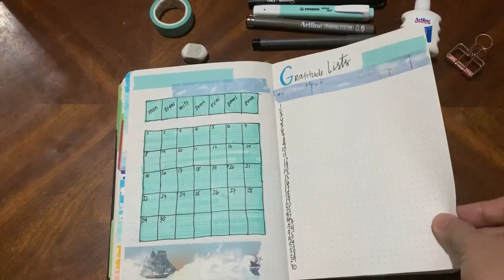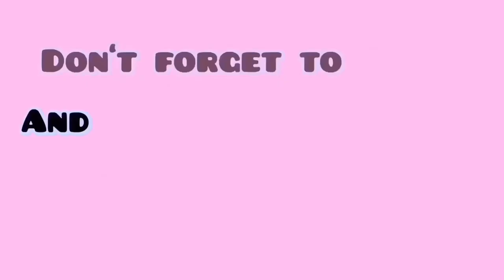Plan with me | June 2020 Bullet Journal Setup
How are you DFam?I miss going to the BEACH.

Musician: Jef

Musician: Jef

Musician: Jef